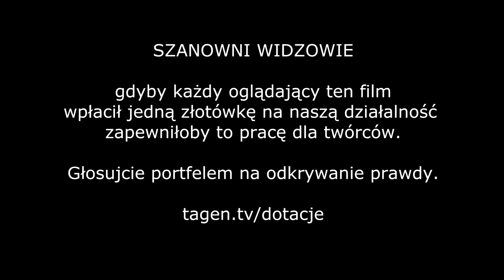Świat jest inny 0062 - Ministerstwa Głupoty